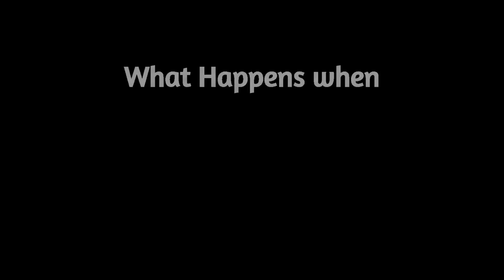ROBLOX Home Alone is DEADLY..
►Code: sketch